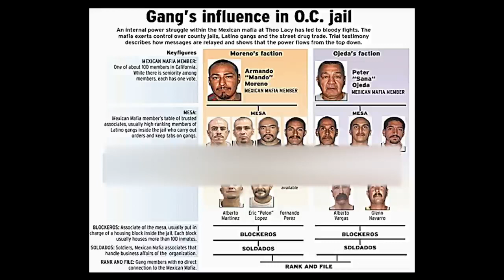Peter Ojeda El Sana * Mexican Mafia Profile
EPISODE 25.  Profiles the criminal life of Mexican Mafia member Sana Ojeda from the F-Troop gang in Santa Ana.

"Search me, O God, and know my heart." (Psalms 139) YOU CAN RUN, BUT YOU CAN'T HIDE.

Thank you and enjoy.  All the information pertaining to this VIDEO is published in good faith and for general information purpose only.  EME CHRONICLES does not make any warranties about the completeness, reliability and accuracy of this information. Any action you take upon the information you find on this channel (prison street gangs) is strictly at your own risk.  EMEM CHRONICLES will not be liable for any losses and/or damages in connection with the use of our CHANNEL From our website, you can visit other websites by following hyperlinks to such external sites. While we strive to provide only quality links to useful and ethical websites, we have no control over the content and nature of these sites. These links to other websites do not imply a recommendation for all the content found on these sites.  Site owners and content may change without notice and may occur before we have the opportunity to remove a link which may have gone ‘bad’.  Please be also aware that when you leave our Channel, other Channels may have different privacy policies and terms which are beyond our control.  Consent By using our Channel you hereby consent to our disclaimer and agree to its terms.